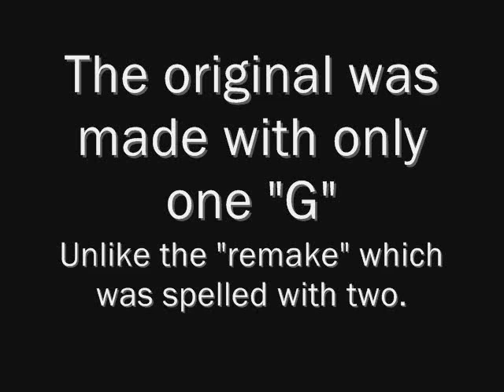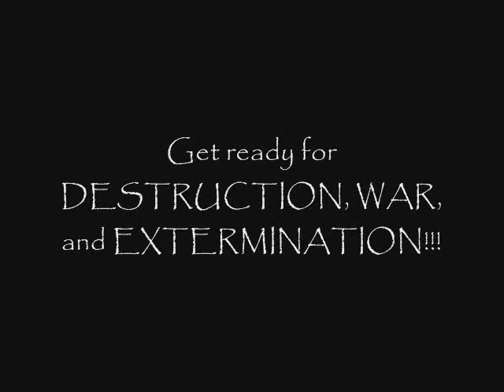Gamera vs. Yongary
i tried...my timers kept getting messed up so the ending seems a little sudden. sorry.